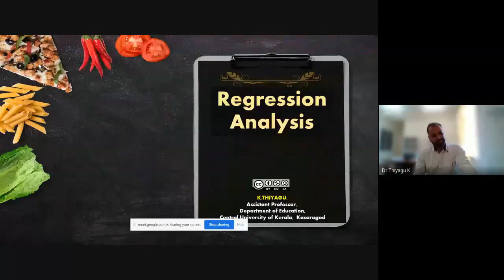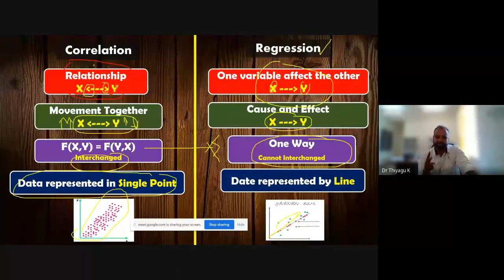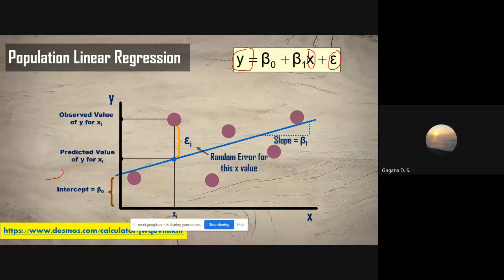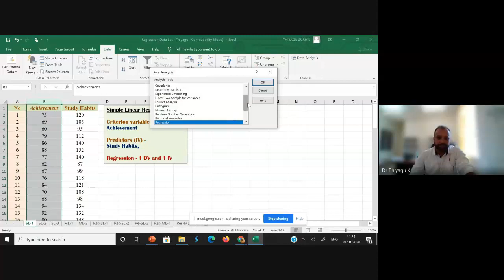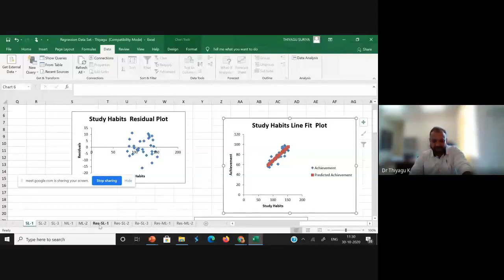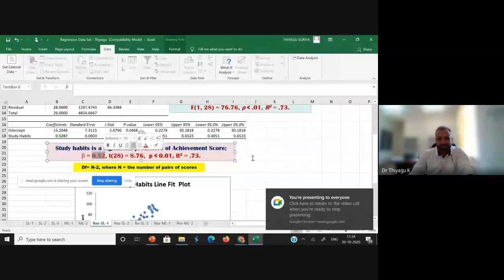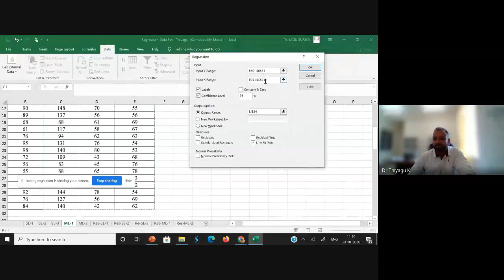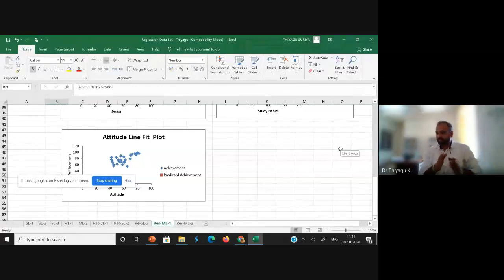Regression Analysis - Excel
Regression analysis is a set of statistical processes for estimating the relationships between a dependent variable and one or more independent variables. Regression analysis is useful to predict the dependent variable from the independent variable. This video explains the concept of regression and its computation process through Excel.  This video consist of step by step process of how to compute the regression anlaysis using Excel.